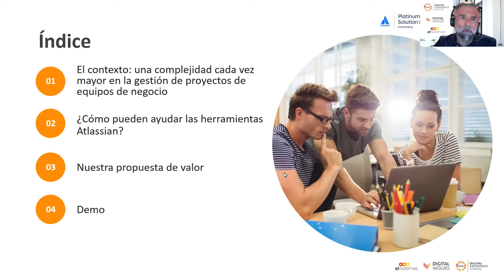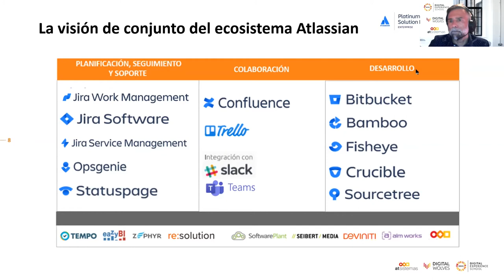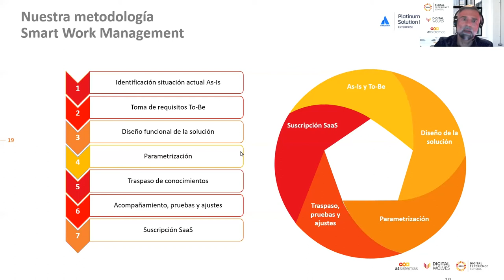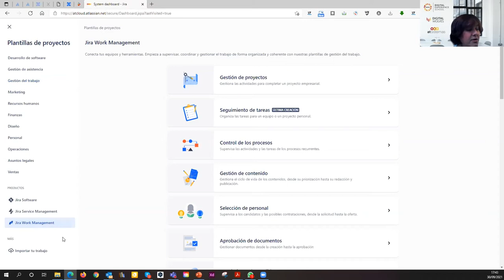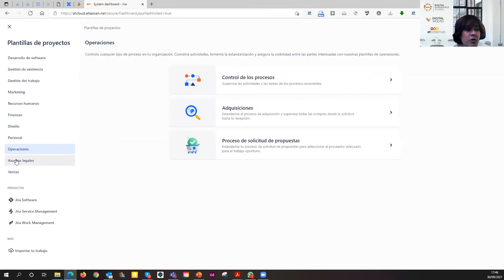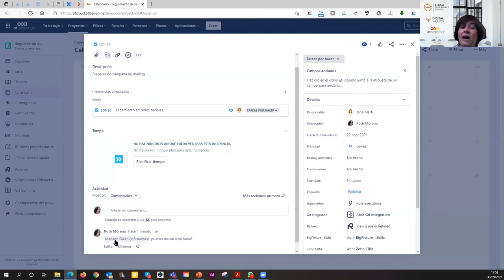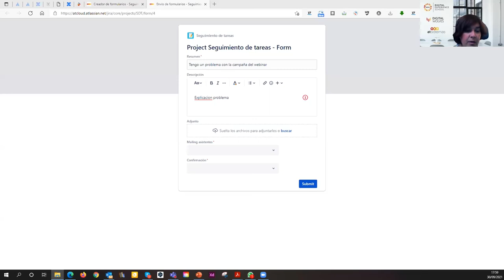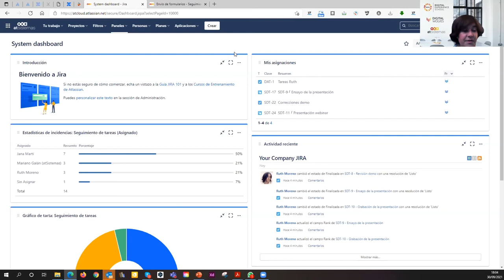Atlassian para todos. No solo IT | atSistemas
Presentamos nuestra solución Smart Work Management para la gestión eficiente y coloborativa del trabajo para cualquier tipo de equipos. Seas de marketing, diseño, ventas, recursos humanos, finanzas, legal, étc, ahora puedes disfrutar de la potencia y flexibilidad de las herramientas de Atlassian. En esta charla te mostraremos nuestra solución basada en el nuevo producto Jira Work Management de Atlassian.

¿Quieres saber más sobre cómo ser funcional y productivo en los equipos de trabajo?